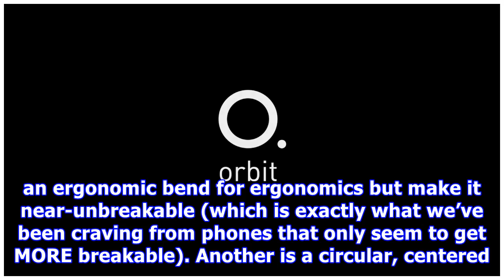One Beautiful, Bendy Phone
Until we get a fully transparent display, the Orbit smartphone will have to do! It expands on the trend of bezel-less design with a feature that makes it almost seem transparent – a camera that remains on and constantly reflects the environment behind it. Other cool features include a flexible OLED screen and ductile enclosure that not only give it an ergonomic bend for ergonomics but make it near-unbreakable (which is exactly what we’ve been craving from phones that only seem to get MORE breaka...